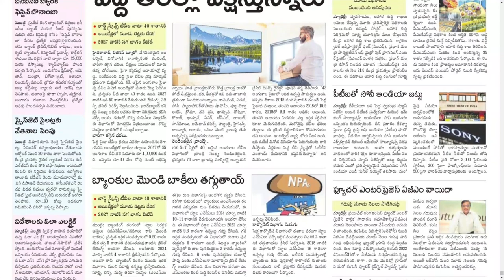SAKSHI PLUS 23 SEPTEMBER 2022 FRIDAY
Telangana news
Ap news
Cricket news
Sports news
Cinema news
Bussines newspaper
Crime news
Chaduvu paper
Education newspaper
Eenadu antharyaami
Antharyami eenadu
Telugu antharyaami
Apprentice jobs
Vasundara paper
Eenadu vasundara
Eenadu karimnagar
Haaybujji paper
Prathiba
Eenadu pratibha newspaper
Prathiba paper
New intiatives by politicians
Telugu news
Gk questions